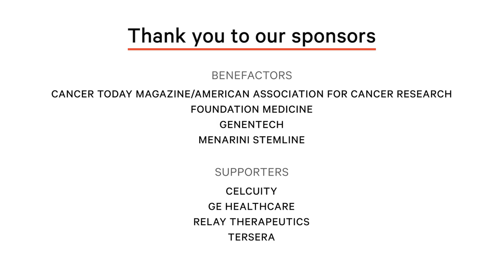Keynote: Ask the expert: Diet, physical activity and sleep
We all know a good diet, exercise, and adequate rest help to optimize well-being. As a person living with metastatic breast cancer, you may face unique challenges in these areas. In this 60-minute Q&A session, participants asked questions and gathered strategies from our experts about optimizing nutrition, sleep and physical activity.

Speakers: Rachel Beller, MS, RDN and Pallav K. Mehta, MD

To learn more about Thriving Together: 2023 Conference on Metastatic Breast Cancer